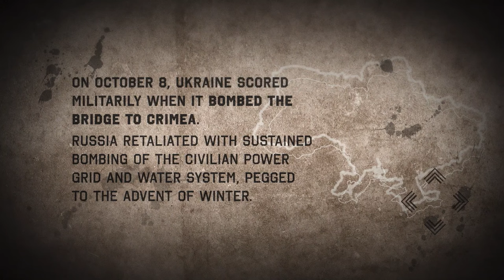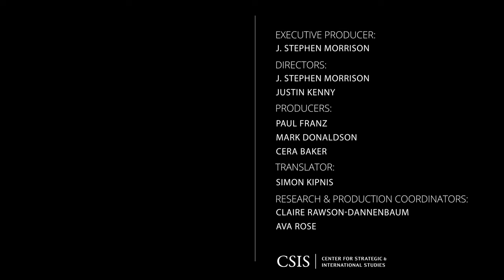Ukraine: The Human Price of War Episode 5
On October 8, Ukraine scored militarily when it bombed the bridge to Crimea. Russia retaliated with sustained bombing of Ukraine’s civilian power grid and water system, pegged to the advent of winter.

Russia’s escalating attacks could trigger more than three million additional Ukrainians fleeing their homes. Kyiv officials are planning for a possible evacuation.

In this episode we explore the war’s changing dynamics and the potential severe impact on Ukraine’s population with The New Yorker’s Susan Glasser, PBS NewsHour’s Nick Schifrin, USAID Bureau for Humanitarian Assistance Assistant Administrator Sarah Charles, CSIS Senior Vice President and CSIS Global Health Policy Center Director J. Stephen Morrison, CSIS Senior Vice President/ Harold Brown Chair/ CSIS International Security Director Seth Jones, Safeguarding Health in Conflict Coalition Director Leonard Rubenstein and Ukrainian health officials including 100% Life’s Coordination Council Head Dmytro Sherembei, 100% Life’s Chernihiv Network Chairman Anzhela Mojseenko and Alliance for Public Health International Program Director Tetiano Deshko.